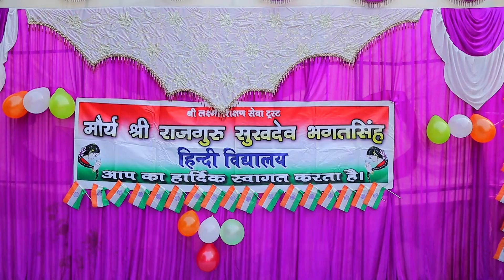26 January 2017 MSRSB Hindi & English School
26 January